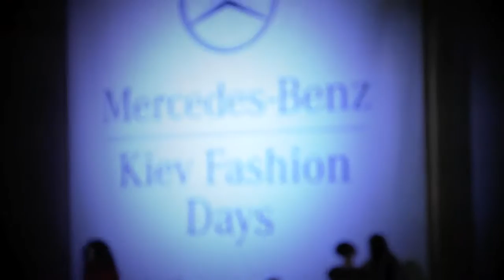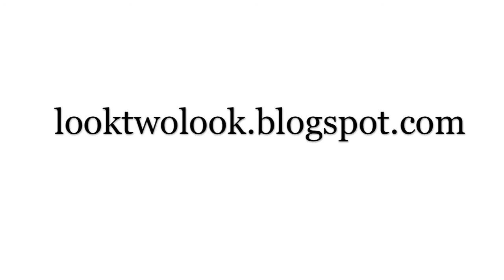Anton Belinskiy@Mercedes-Benz Kiev Fashion Days F|W 2012